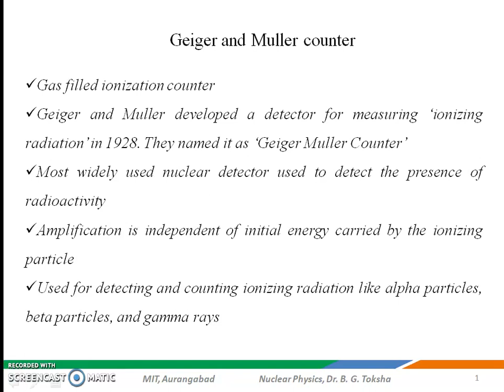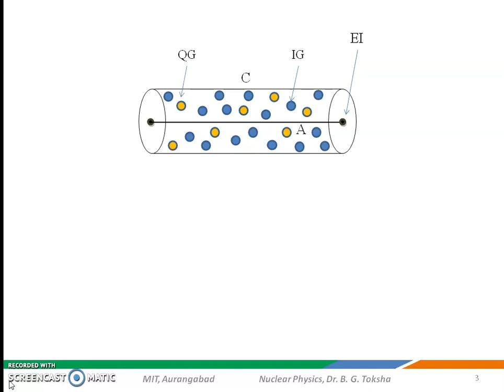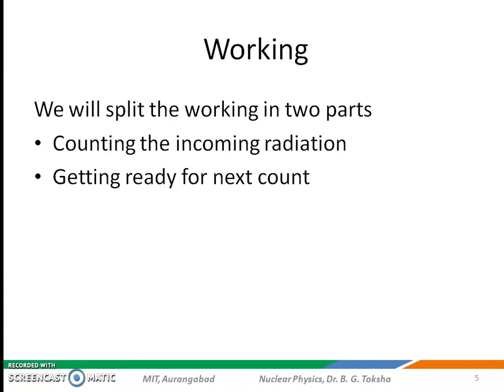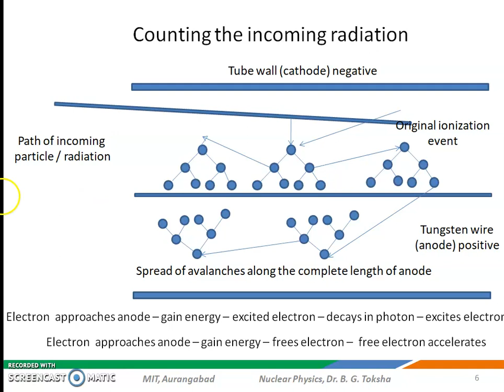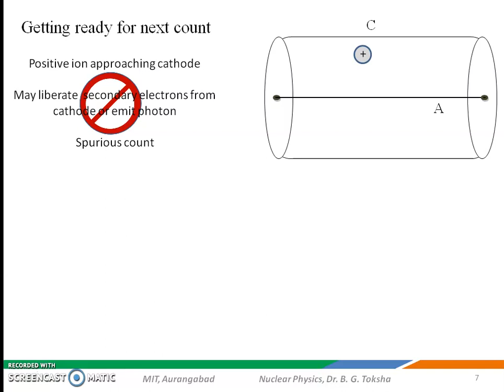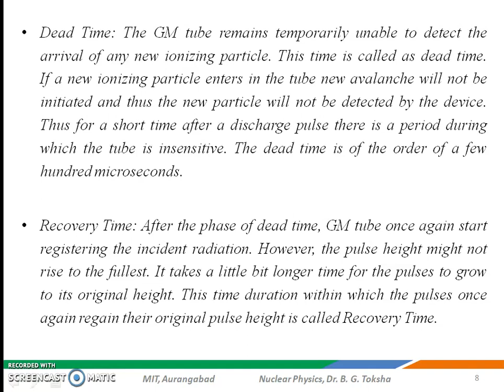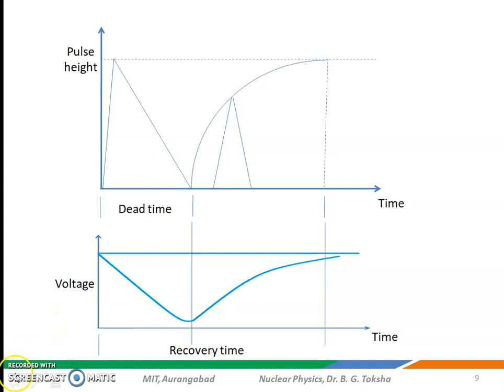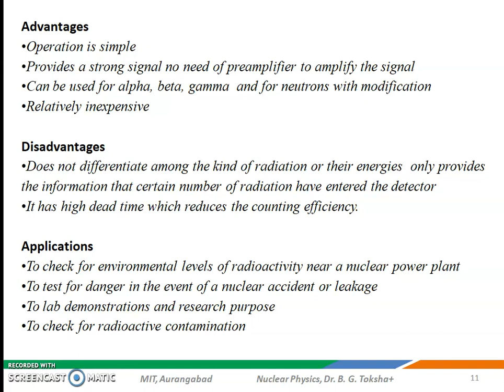Geiger Muller counter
Geiger Muller counter is explained in easy steps in this video. Geiger Muller counter is a nuclear particle detector and counter. This video will help to understand the construction and working principle of Geiger Muller counter in detail.